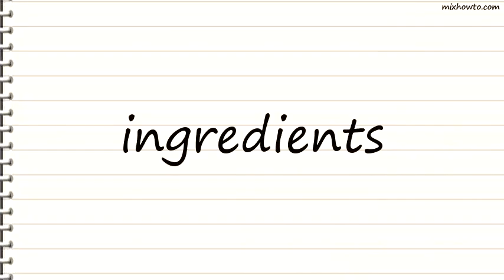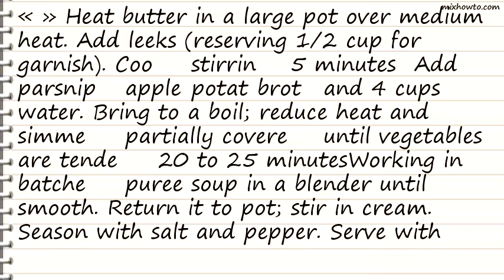Recipe Creamy Parsnip Soup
INGREDIENTS:
●2 tablespoons butter
●1 pound prepared sliced leeks (2 cups)
●1 pound parsnips, trimmed, peeled, and cut crosswise into 1-inch pieces
●2 apples, peeled, cored, and cut into 1-inch pieces
●1 medium baking potato (about 1/2 pound), peeled and cut into 1-inch pieces
●1 can (14 1/2 ounces) reduced sodium chicken broth
●Leek garnish (see below)